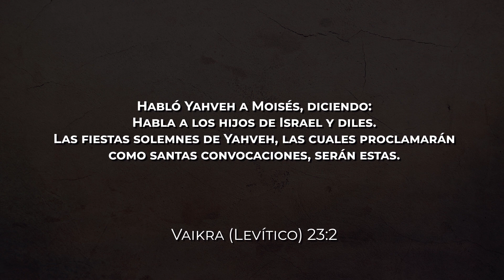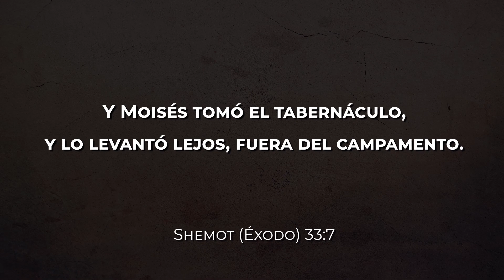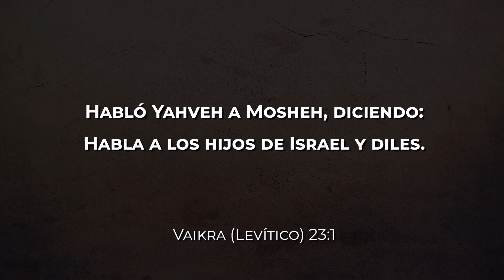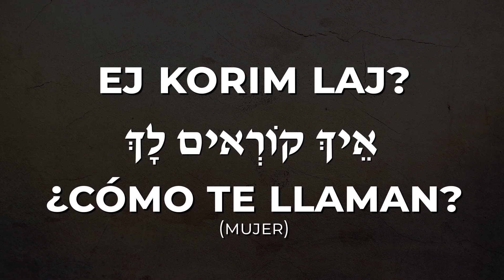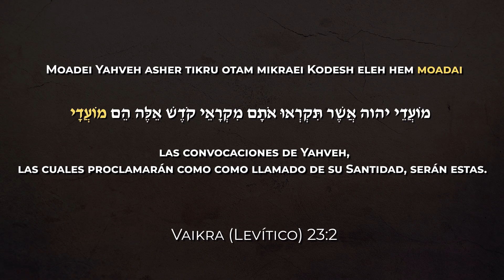📜 Curiosidades de la parashah - EMOR #31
Shalom a todos, sean bienvenidos a este estudio sobre la PARASHAH

💡 BINANCE:
Dirección de deposito:
TBHsKS1tAhEipfdHQ3cyVZ4MWxPiEFsjDH
Red: TRC20